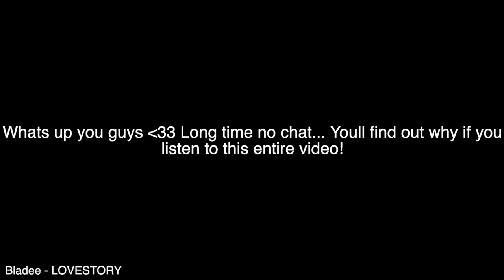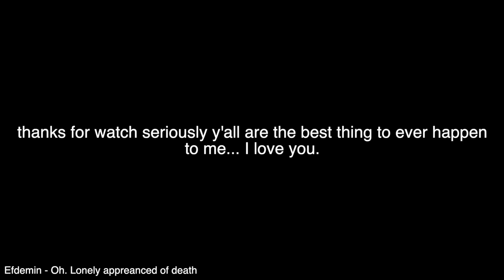painting with my ex-wife (why we lost the kids)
hope you enjoyed... not my best not my worst...

(✿◕ ‿◕ฺ)ノ))。₀: *゜
Other Socials: